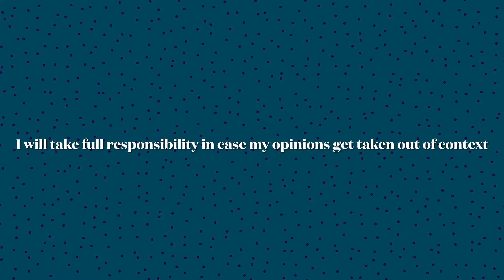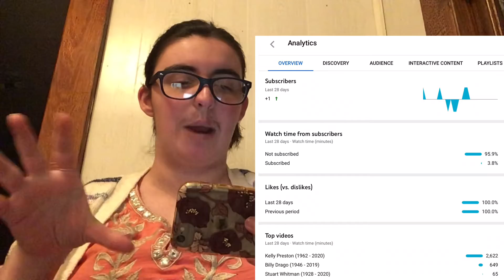Overshadowing My Bookish Videos + Struggles As An Autistic BookTuber | Channel Goals + Algorithms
Keep in mind that the opinions that are mentioned in today’s video is my own, please take them with a grain of salt and listen to the video as a whole. I hope that you're able to enjoy hearing my opinions and the general thoughts that I had about the about the YouTube Algorithms on my channel. Thank you guys for watching today’s video! See you guys so soon with a new video, hope that you guys enjoyed it! Bye!